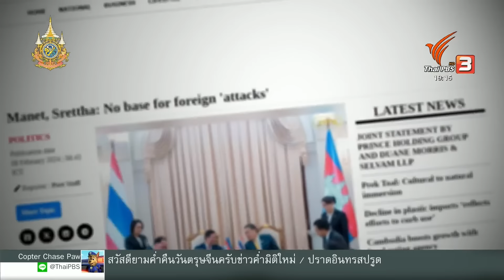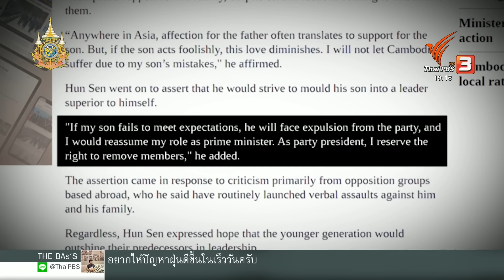ถอดรหัส “คำขอบคุณ” จาก “ฮุน มาเนต” ถึงรัฐบาลไทย | ข่าวเจาะย่อโลก | 10 ก.พ. 67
“ฮุน มาเนต” นายกรัฐมนตรีของกัมพูชา ได้เดินทางมาเยือนประเทศไทยอย่างเป็นทางการ ในฐานะแขกของรัฐบาล เมื่อวันที่ 7 กุมภาพันธ์ 2567 ที่ผ่านมา โดยโอกาสนี้ไทยและกัมพูชาได้หารือและแลกเปลี่ยนความคิดเห็นในประเด็นควมร่วมมือที่สำคัญ

ทั้งนี้ นายกรัฐมนตรีกัมพูชา ได้กล่าวขอบคุณ “เศรษฐา ทวีสิน” นายกรัฐมนตรีของไทย ที่ไม่อนุญาตให้ฝ่ายตรงข้ามใช้ประเทศไทยเพื่อ แทรกแซงกิจการของกัมพูชา